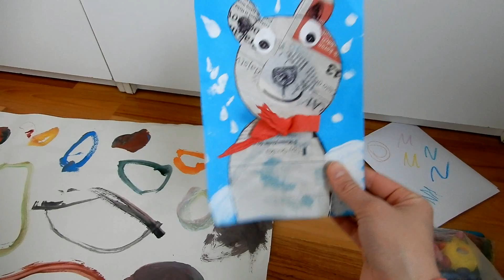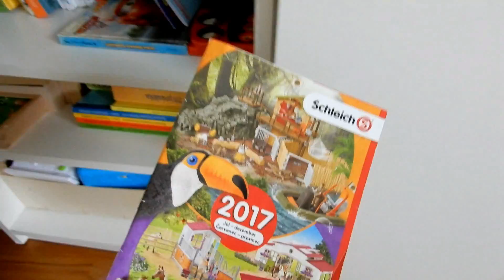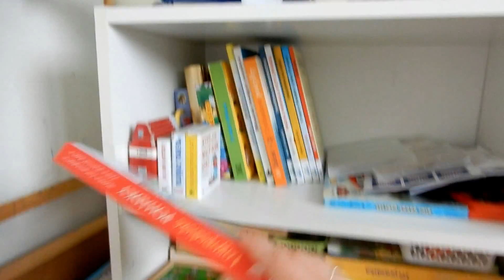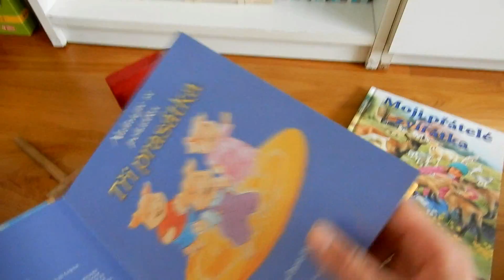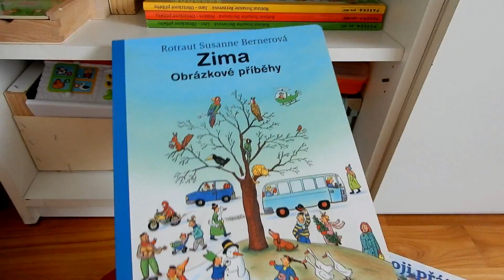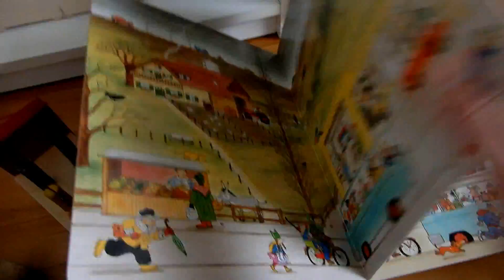Naše nejoblíbenější hračky | Mimi&já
Ahoj, dneska pro vás mám více uvolňené video :). Snad se bude líbit...
Jaké jsou oblíbené hračky vašich dětí? :)

Mimi&já:
Vítám vás u jednoho z mých videí. Jmenuji se Petra a mám dva syny - Jiříka a Péťu. Často se mě ptáte na můj věk, je mi 22 let. Ve svých videích vám chci ukázat život mladé rodiny.

DĚKUJI za vaše komentáře!!! :)